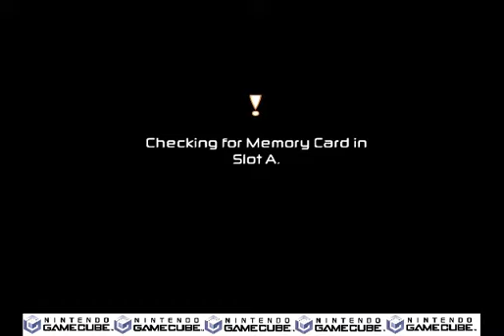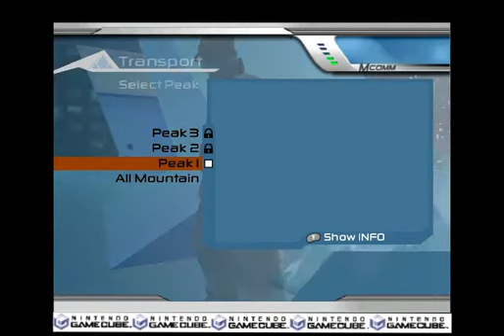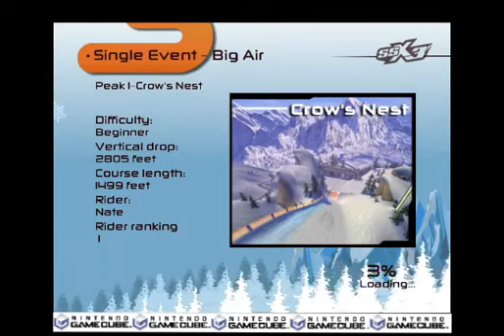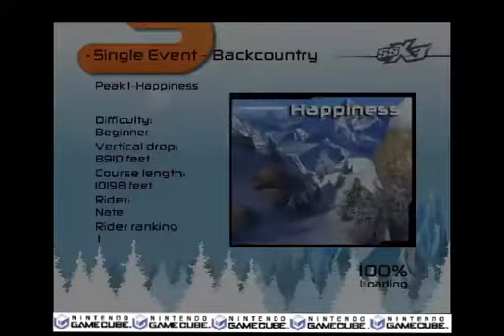SSX 3 GameCube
SSX 3
RétroGaming 2.0 ;0) Introduce yourself "SSX 3"The third game in the SSX Franchise, SSX 3 continues the tradition of over-the-top Uber Tricks, super stylistic characters, and introduces the "One Mountain" concept. Many characters from past games in the series are back in this game, along with notable new-comers: Griff, Allegra, Viggo and Nate. Online play is exclusive to the Playstation 2 version with one-on-one trick sessions, this is also currently the only game in the series to include online play.

The Mountain
SSX 3 is the first game in the series to keep all courses contained on a single mountain broken up into 3 peaks. While this superficially seems restrictive, this move opens up the most innovative game play element of any SSX game to date: The ability to "Conquer The Mountain," which allows the user to actually race (or freeride) down the entire mountain, chaining various runs together for a 30-minute non-stop snowboarding experience.The mountain in SSX 3 contains three peaks which are unlocked as the user conquers each smaller peak. The first peak is the mellowest. It's a gentle introduction to the game and runs from the first base camp to the bottom of the mountain village. The second peak is a bit gnarlier and more untamed. The races and events on this peak are more difficult than the first--but pale in comparison to the events and obstacles on Peak 3.

With the use of streaming technology, each peak (and the runs contained on each peak) are loaded dynamically as the rider snowboards down the mountain. Chaining the peaks and runs together are small base-camps that allow the user to stop off to use a chairlift (or helicopter!) to get back up to taller runs, as well as spots to stop off and customize your gear.

Game details:
Name : SSX 3
First release date :October 20, 2003
Platform(s) : (Game Boy Advance) /(GameCube) /(Xbox) / (PS2) / (Gizmondo)
Developer(s) : EA Canada/EA Sports BIG
Publisher(s) : Electronic Arts/EA Sports BIG/Gizmondo Games
Genre(s) : Sports/Snowboarding/Skiing
Theme(s) : Snowboarding
Franchise(s) : SSX
Aliase(s) :x

Versieon Française:
SSX 3
RétroGaming 2.0 ;0) Vous présente "SSX 3"Le troisième jeu de la franchise SSX, SSX 3 perpétue la tradition des Uber Tricks extravagants, des personnages super stylistiques, et introduit le concept "One Mountain". De nombreux personnages des jeux précédents de la série sont de retour dans ce jeu, ainsi que des nouveaux venus notables: Griff, Allegra, Viggo et Nate. Le jeu en ligne est exclusif à la version Playstation 2 avec des sessions de figures individuelles, c'est aussi actuellement le seul jeu de la série à inclure le jeu en ligne.

La montagne
SSX 3 est le premier jeu de la série à conserver tous les parcours contenus sur une seule montagne divisée en 3 sommets. Bien que cela semble superficiellement restrictif, ce mouvement ouvre l'élément de jeu le plus innovant de tous les jeux SSX à ce jour: la possibilité de «conquérir la montagne», qui permet à l'utilisateur de réellement courir (ou freeride) sur toute la montagne, enchaînant divers fonctionne ensemble pour une expérience de snowboard non-stop de 30 minutes.La montagne dans SSX 3 contient trois sommets qui sont déverrouillés lorsque l'utilisateur conquiert chaque plus petit sommet. Le premier pic est le plus doux. C'est une introduction douce au jeu et va du premier camp de base au bas du village de montagne. Le deuxième pic est un peu plus noueux et plus sauvage. Les courses et les événements sur ce sommet sont plus difficiles que le premier - mais pâles en comparaison des événements et des obstacles sur le pic 3.

Avec l'utilisation de la technologie de streaming, chaque pic (et les pistes contenues sur chaque pic) sont chargés dynamiquement au fur et à mesure que le rider fait du snowboard dans la montagne. L'enchaînement des pics et des pistes ensemble sont de petits camps de base qui permettent à l'utilisateur de s'arrêter pour utiliser un télésiège (ou un hélicoptère!) Pour remonter sur des pistes plus hautes, ainsi que des endroits pour s'arrêter et personnaliser votre équipement.

Détails du jeu:
Nom: SSX 3
Première sortie: 20 octobre 2003
Plateforme (s): (Game Boy Advance) / (GameCube) / (Xbox) / (PS2) / (Gizmondo)
Développeur (s): EA Canada / EA Sports BIG
Éditeur (s): Electronic Arts / EA Sports BIG / Gizmondo Games
Genre (s): Sports / Snowboard / Ski
Thème (s): Snowboard
Franchise (s): SSX
Aliase (s):X